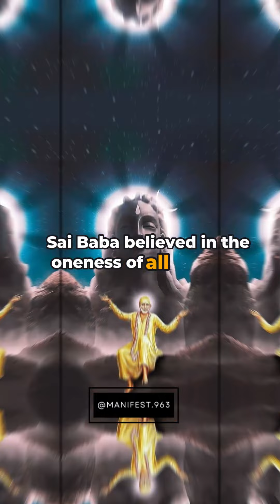Listen To This_Sai Baba.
Sai Baba, a revered spiritual figure believed by some to be a higher-dimensional being, has shared profound wisdom through his teachings.
In this video, let's explore some of his significant teachings for humanity.